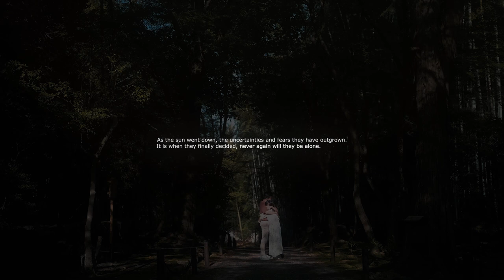A New Chapter: Michael and Aletheia's Japan Proposal by Theia Films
This Spring, we spent 17 days at Japan not just for leisure, but also to capture the memories of 3 couples across 3 different prefectures!

For those who haven’t met us yet, Mike and I have always been fascinated by Japan’s aesthetic, amazing food, rich culture, courteous people, and extraordinary lifestyle. To us, Japan is one big amusement park with the trains as our roller coasters to cross cities!

And of course, while working on our other couples' prenups, what kind of videographers are we if we didn't have our own travel video? Mike and I went off the beaten paths where we could safely setup our cameras and enjoy the serenity of Japan. But what I initially thought as a travel video caught me by surprise. It actually turned into something that left me speechless. I could only think - “so this is how it feels like”.

We’ve spent years documenting other couples’ stories and soon, we can’t believe it’ll be our turn! 💍